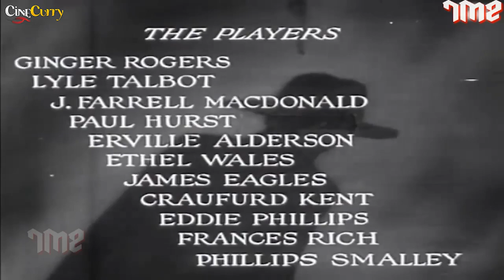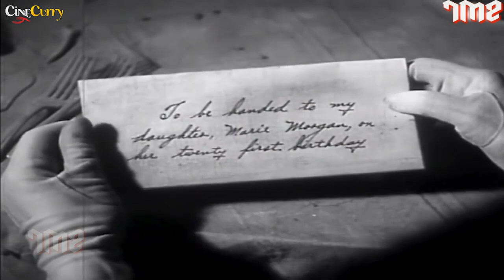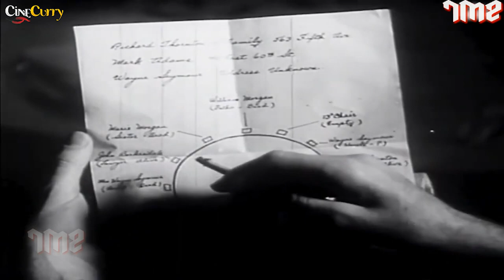The Thirteenth Guest | Mystery Thriller Movie | Ginger Rogers, Lyle Talbot, J. Farrell MacDonald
Watch TheThirteenthGuest Mystery Thriller Movie.
Starring Ginger Rogers, Lyle Talbot, J. Farrell MacDonald
Directed by Albert Ray